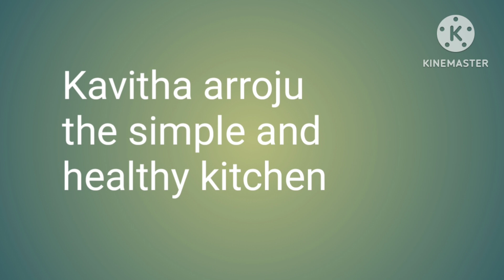sai rules for life ❤️